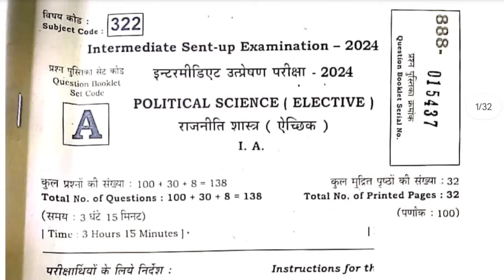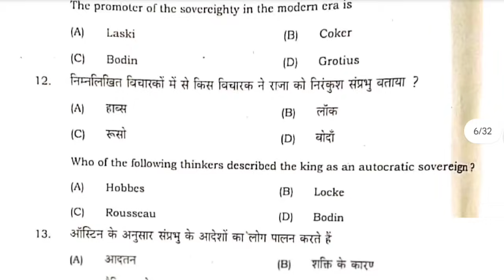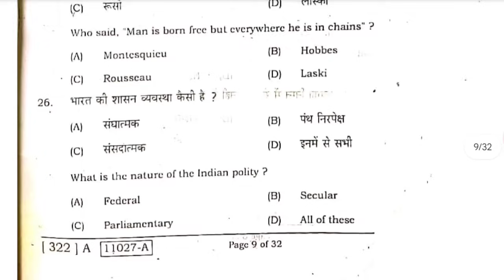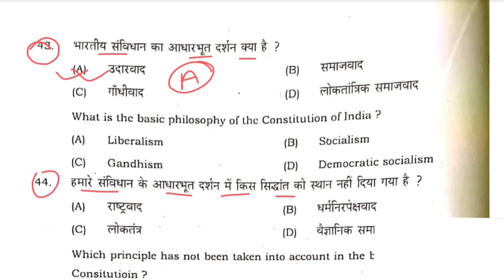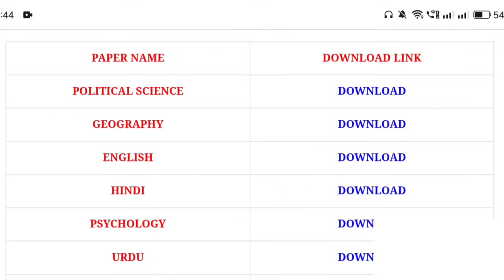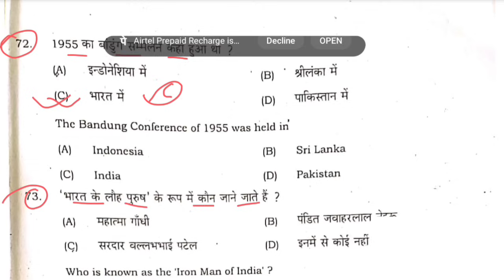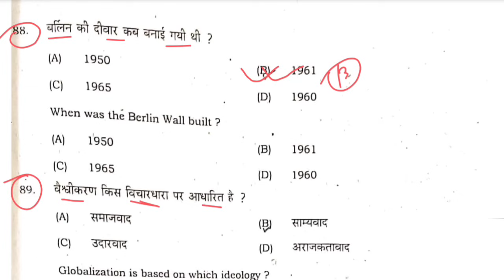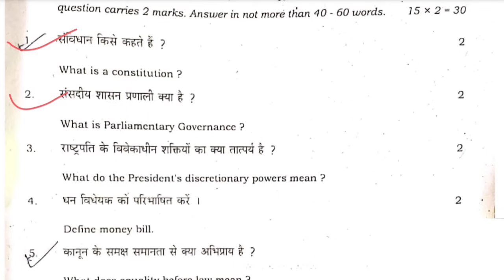11 November 12th Political Science Sent Up Exam Viral Paper 2024 | Bihar Board 12th Sentup Exam 2024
11 November 12th Political Science Sent Up Exam Viral Paper 2024 | Bihar Board 12th Sentup Exam 2024

11 November 12th Chemistry Sent Up Exam Viral Paper 2024 | Bihar Board 12th Chemistry Sent Up 2024

Whatspp Group -

Class 12th political science 11 november sentup Exam Original Out Paper 2024
Bihar Board Class 12th political science november sent up Exam Objective Answer key 2024
Bihar Board Class 12th Political Science Original Question Paper 11 November sent up exam 2024 | Bseb Bihar Board inter 2025
Class 12th Political Science 11 november sentup exam 2024 Political Science Viral paper || Class 12th november sent up Political Science answer key 2024
Bseb Class 12th political science 11 november sentup exam 2024
Class 12th political science 11 november sentup exam 2024
12th class political science original question paper 11 November exam 2024
bseb 12th political science november sentup exam question paper 2024
11 November
11 November paper
11 November Political Science paper 2024
11 November Political Science Viral Paper 2024
Class 12th Inter Sent-Up Exam 2024-25 Intermediate sentup exam viral question paper 2025
11 November political science sentup exam viral question
11 November political science sentup exam 2025
11 Novembe Class 12th political science
11 november sentup exam 2024 viral question paper class 12th
Class 12th 11 November political science sentup exam viral 2024
Bihar Board 12th Political Science Sentup exam 2024, Bihar Board 12th Sentup Exam 2024 Ka question 2025,
12th Political Science Sentup Exam 2025 November Bihar Board,
Bihar Board 12th Political Science Sent up exam Objective,
bihar board 12th political science sent up exam subjective 2025
bihar board 12th Political Science Sent up Exam 2025,
bihar board 12th political science sentup exam objective answer 2024,
12th class political science sent up exam objective 2024,
12th political science sentup exam question 2024 bihar board,
bseb 12th political science sentup exam question 2024,
class 12 political science sentup exam bihar board 2024, bihar board, class 12 political science vvi objective 2024, political science sentup exam 2024,
12th political science tanu arts classes bihar board 12th political science sentup exam november answer key 11 nov,
12th class political science sent up exam objective 2024,
12th political science sentup exam question 2024 bihar board,
class 12 political science sentup exam bihar board 2024,
bihar board, class 12th political science vvi objective 2024,
bihar board 12th political science 2024,
class 12 political science live class 2024,
12th political science tanu arts classes
12th class political science november sent up exam subjective question
political science class 12 objective november sent up exam question 2024 bihar board
class 12th political science subjective question answer
political science class 12 objective question 2024
class 12 bihar board political science question paper 2024
bihar board 12th political science objective question 2024